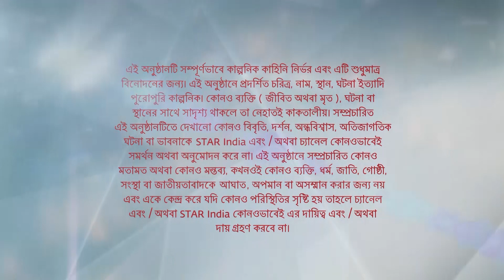Full Episode | দুগ্গা দুগ্গা | Episode 11 | Part B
Full Episode | দুগ্গা দুগ্গা | Episode 11 | Part B | আবার দেখুন আপনাদের প্রিয় ধারাবাহিক "দুগ্গা দুগ্গা” শুধুমাত্র স্টার জলসা-র ইউটিউব চ্যানেলে!